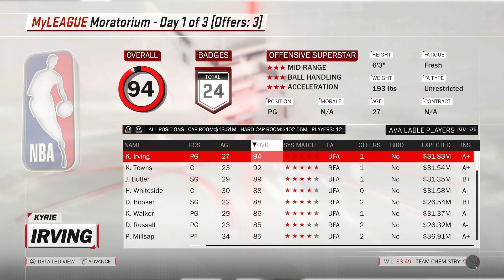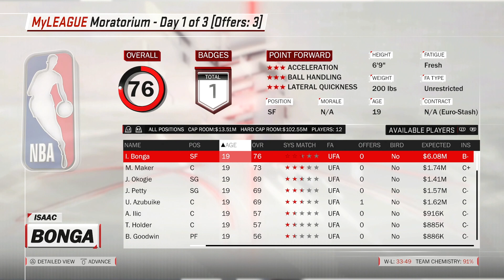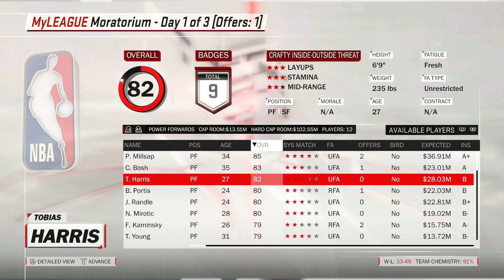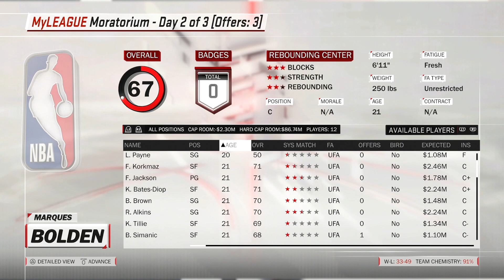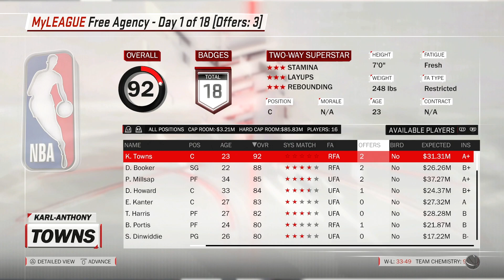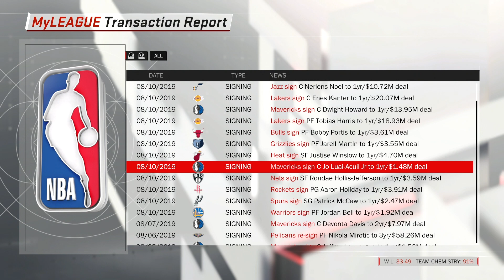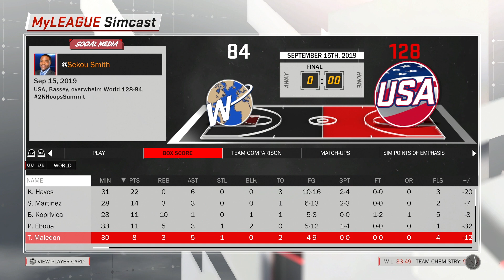EPIC FREE AGENCY SIGNING! | NBA 2K18 KNICKS MYLEAGUE #10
CAN WE FIND THE BRIDGE FOR OUR FUTURE DURING THE 2019 FREE AGENCY PERIOD?!